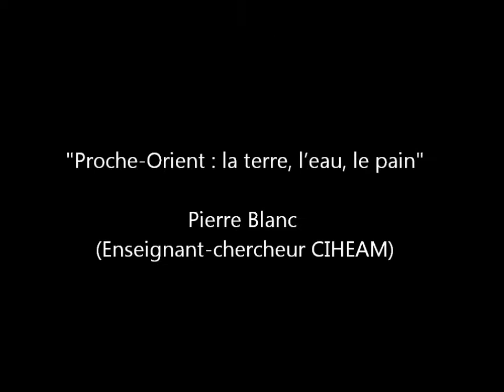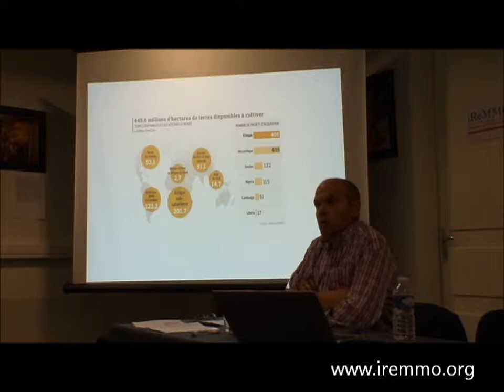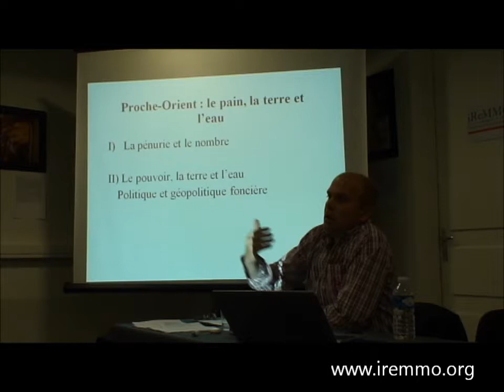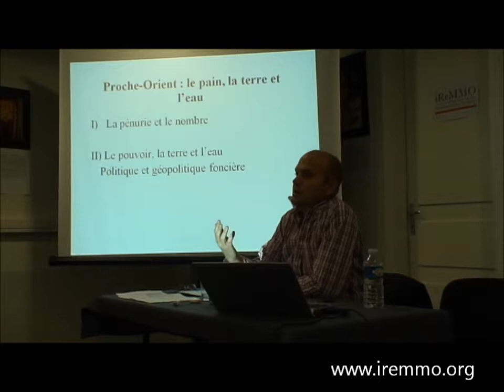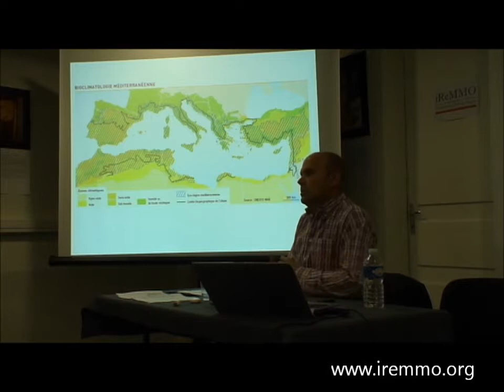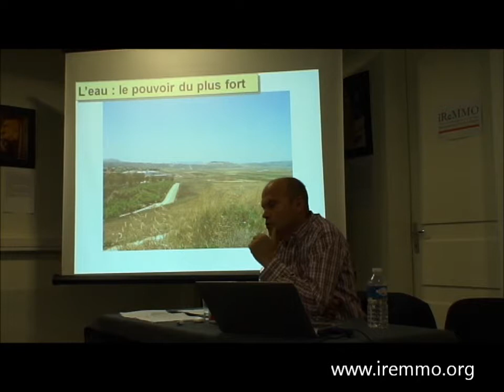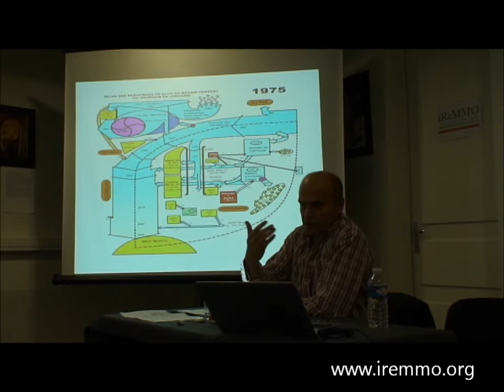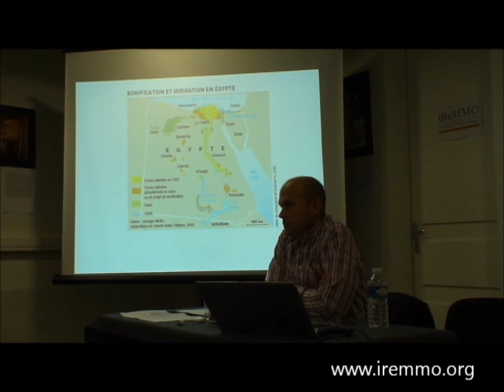Proche-Orient : la terre, l'eau, le pain - Pierre Blanc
Université Populaire 2011-12 - L'eau et l'agriculture au Proche et Moyen-Orient

1re Séance
Proche-Orient : la terre, l'eau, le pain

Rencontre avec :
Pierre Blanc, Ingénieur, Enseignant-chercheur au CIHEAM, membre de l'iReMMO, rédacteur en chef de la revue Confluences Méditerranée.